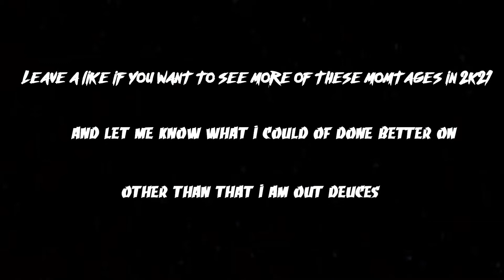VINCE CARTER IN 2000 (2K20 MONTAGE)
Song: Icy Tamir- Vince Carter in 2000

^You can only find this song on soundcloud for the people the were wondering

Let me know what I messed up on so in future videos I can fix it

Other than that everyone wear a mask when you go out in public avoid COVID-19 by all costs!

Everyone stay home, wash your hands, and stay safe!